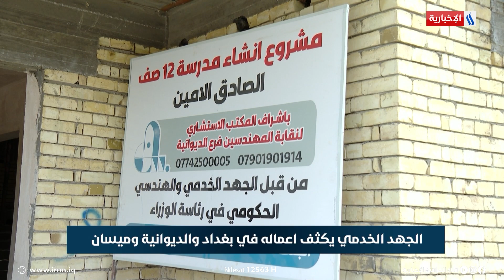الجهد الخدمي يكثف اعماله في بغداد والديوانية وميسان